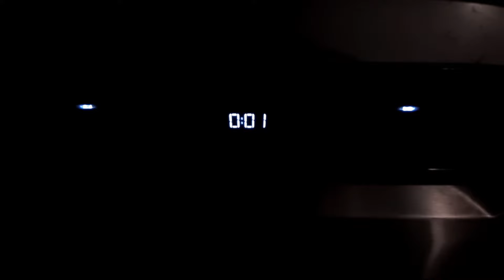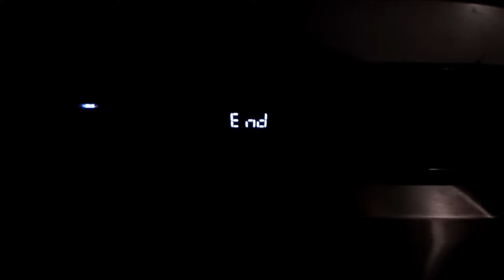Highlight 1:43:15 – 1:48:15 from Whirlpool Dishwasher WFO3P33DLXUK Full Cycle